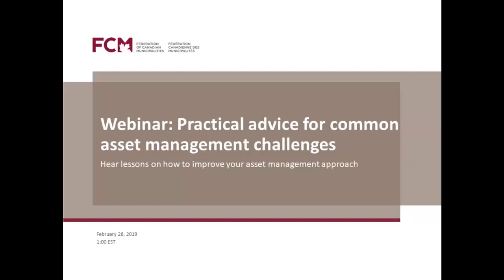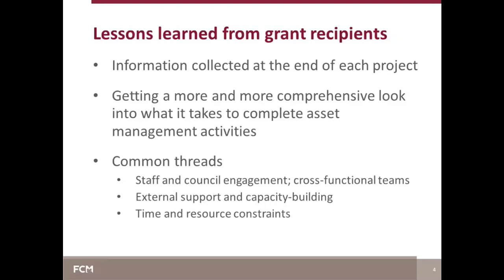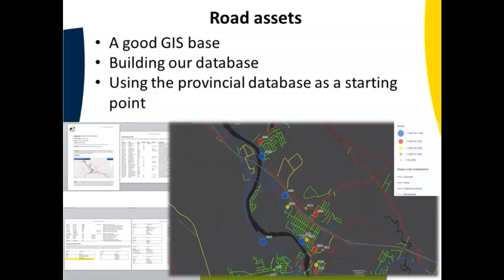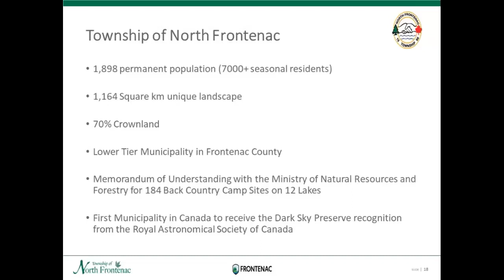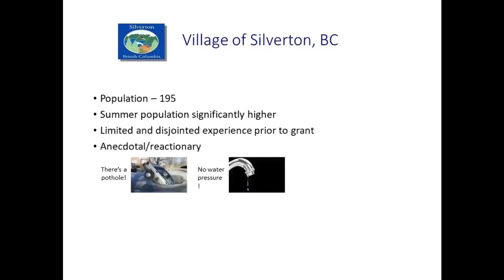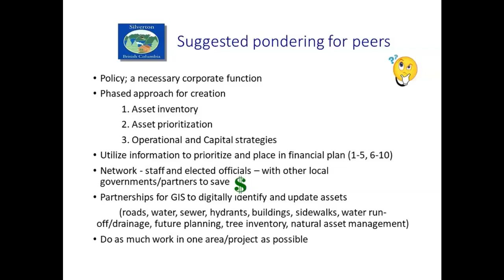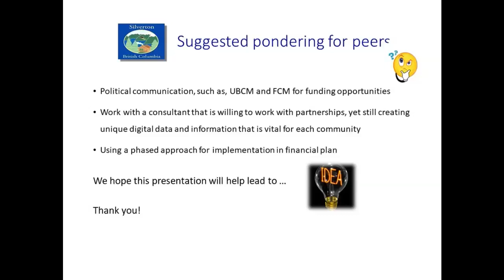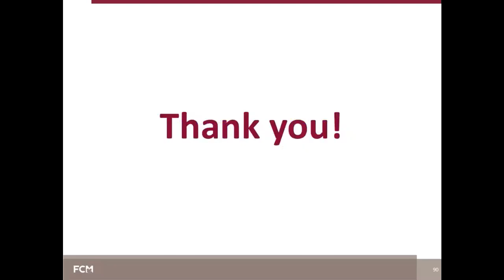Webinaire : Conseils pour défis communs en gestion des actifs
(Ce webinaire a été présenté en anglais seulement.)
Aimeriez-vous en savoir plus sur la façon dont les municipalités gèrent avec succès les défis communs en gestion des actifs? Vous profiterez des leçons et des conseils clés provenant de municipalités canadiennes que vous pourrez à votre tour mettre en œuvre dans le cadre de la gestion de vos actifs.